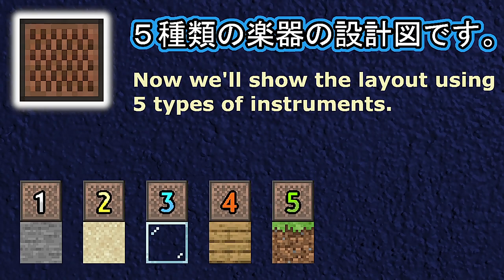Vocaloid/Riinu Kairiki bear - Ruma (Minecraft)[A]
Vocaloid/Riinu Kairiki bear - Ruma